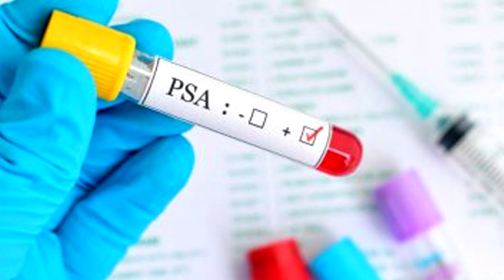NOVEMBRO AZUL: SECRETÁRIA DE SAÚDE DE PIUMHI FALA SOBRE PLANOS DE AÇÕES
| PIUMHI |